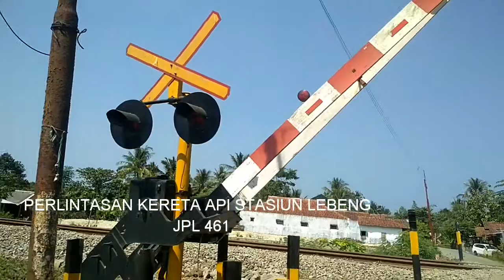PERLINTASAN KERETA API STASIUN LEBENG JPL 461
perlintasan ini terletak di desa plajan, lebeng, Kesugihan, Cilacap Perlintasan ini letaknya sangat terpencil tidak ada angkutan kota disana kalo mo ke perlintasan ini harus jalan kaki dari jaln kemerdekaan barat ke jalan lebeng dr jalan lebeng ke perlintasan masih sangat jauh yaitu sekitar 5 KM perjalanan dengan traking kurang lebih 2 jam kalo gk sanggup ada gojek/ojek yg nemenin kalo gk punya uang y tinggal nebeng aja 😂😂😂 kaya saya. saya juga mau ngucapin selamat Idul fitri 1439 H Mohon maaf lahir dan batin. bagi yg belum subscribe silakan subscribe supaya nisa mengetahui JPL2 yg ada di Daop 5
alarm ini adalah bekas alarm JPL 468 Maos Februari 2018 :